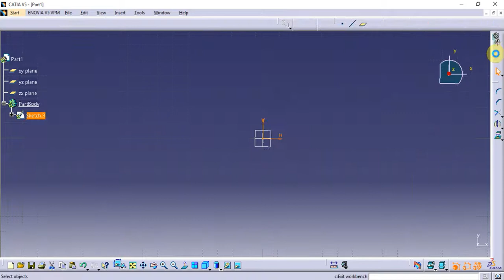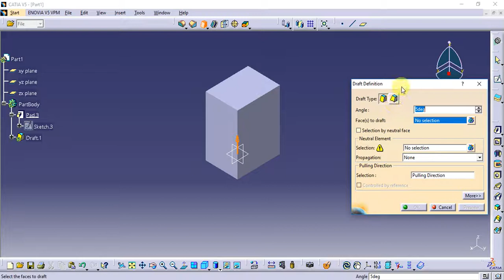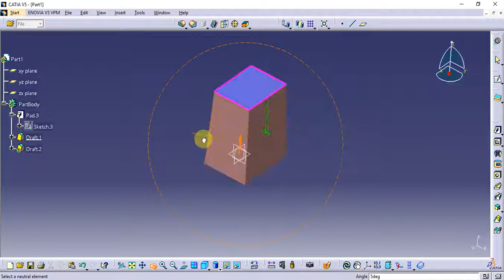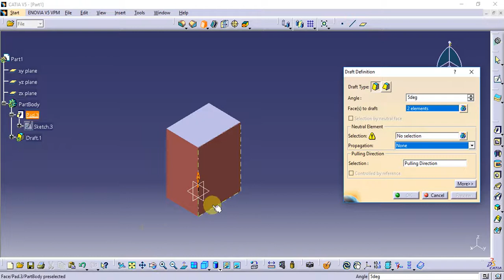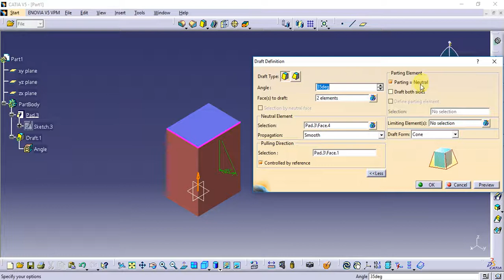Catia Tutorial in Tamil 60 : Draft Angle | Dress Up Features | Part